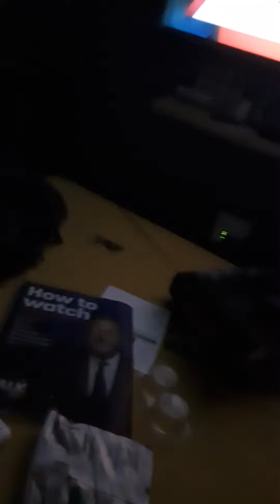BBC 2 Wales HD continuity Tuesday 24th May 2022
Some BBC 2 Wales HD continuity from Tuesday 24th May 2022 leading into The Super League Show.